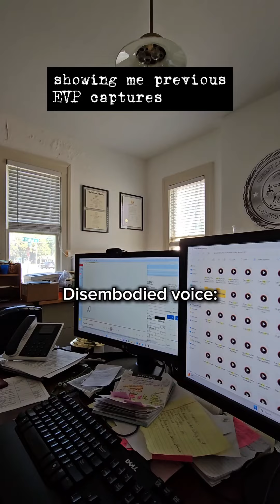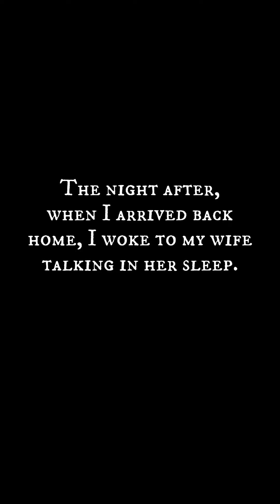HAUNTED 1894 Old Clay County Jail | Long Story Short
The following is a synthesis of my 1894 Old Clay County Jail investigation. The Old Clay County Jail was built in 1894 and used until 1972. This is the second oldest, still-standing jail in Florida, with St. Augustine’s Old Jail being the first/oldest.

The Pauly Jail Company built the jail, which is still in business today. The jail held men, women, juveniles, and the mentally ill. There were seven (7) executions by hanging on site between 1894 and 1916.

No air conditioning in those days and little ventilation in the South’s sweltering summer months, combined with disease and the cries of the insane and desperate, made conditions hard to tolerate for most inmates—no wonder this old jail is reportedly haunted.

I got the jail to myself for a few hours. I arrived, performed my initial walk through, gathering impressions and listening to the general sounds of the building, and investigated using the Mel meter with rem, laser grid, and cat balls.

After, I was met out front by archives specialist Vishi Garig, who gave me a rundown of the building’s history, prisoner’s stories, the haunted courthouse across the yard, and a complete tour of the archives, including listening to cataloged class A EVP’s both visitors and she had captured.

At first, I was hesitant to perform EVP sessions alone. However, after being shown the amazing captures, I decided to head back in to hold a recording in a second-floor cell I felt strange in. During this session, I felt intensely unwelcome by the end and decided to leave immediately.

On playback, I couldn’t believe what I heard.

Looking back at footage, strange knocks and taps are heard during my questioning. It seems whatever was there was possibly trying to communicate this way instead of through equipment.

What you’ll see:

Walkthrough

Investigation

Archives and class A EVP

My EVP

Selfie after investigation

Later, when I arrive back at the hotel, I decide to eat dinner and send some pictures to my wife to let her know I’m okay. The first selfie turns out blurry- probably nothing? The night after I get home, I’m awakened from my sleep to find my wife talking in a vivid dream (not a regular occurrence and the subject matter was truly wild). Let me know if you’d like to hear about her dream!